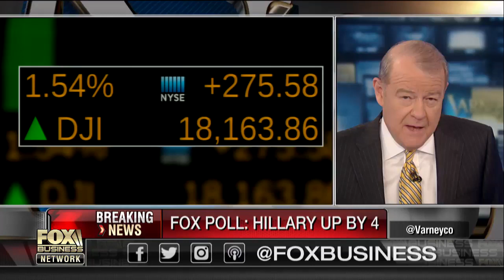Ralph Peters reveals why he's voting for Clinton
Fox News Strategic Analyst Ralph Peters on the New York Times report that Hillary Clinton directed her maid to print classified information and the big reason he's voting for the Democratic candidate.